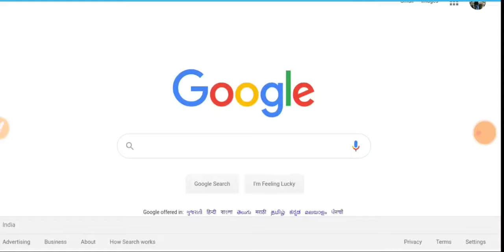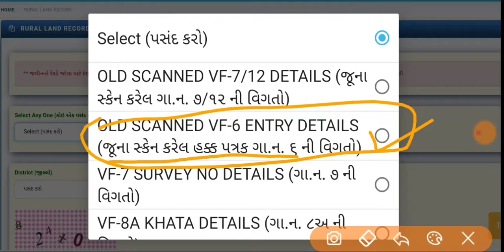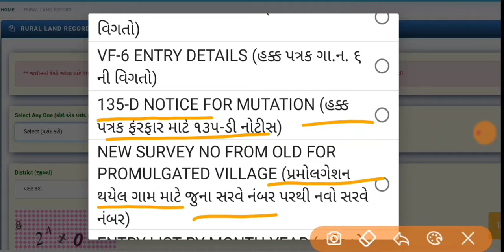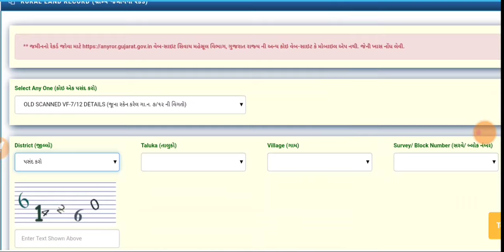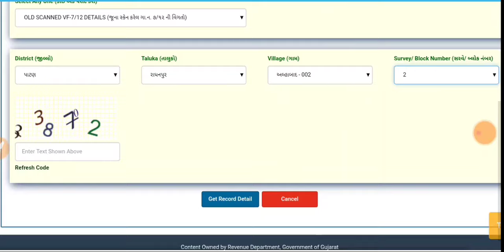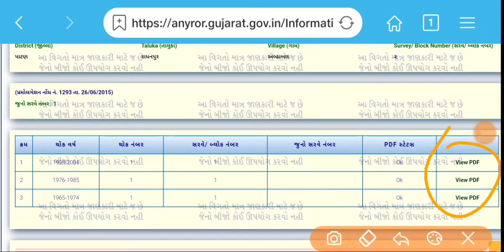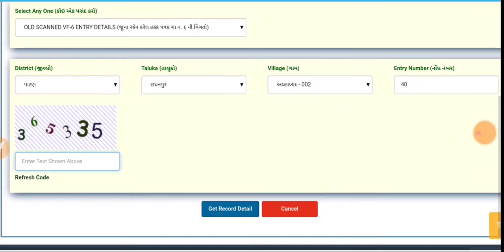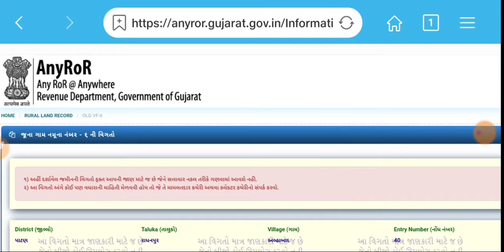AnyRoR Gujarat 7/12 and 8A Utara Land Records Gujarat | AnyRoR Anywhere View Land record Rural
How can I check 7/12 Utara online in Gujarat?
How can I search 7/12 by name Gujarat?
How can I get my survey number in Gujarat?
What is the meaning of 7/12 Utara?
How do I know my name is 7 12?
How can I add my name in 7 12 in Gujarat?
How can I get 7/12 online in Gujarat?
How can I see total area of my land ?
How to view Anyror land records in gujarat
Satbar Utara
anyror
vf7/12
juna sat bar utara
anyror official site અહીંથી પણ તમે જાણી શકો છો.

120 વર્ષ જુના હસ્તલેખિત ૭/૧૨ ઉતારા જોવા માટે..

anyror.gujarat.gov.in junagadh

What is AnyROR in land records?
old land record gujarat
anyror gujarat 7/12
Saat bara (7/12)
Can we get 7/12 extract online
What is property card in Gujarat?
What is a 7/12 land document?
how to check land record in gujarat
Google maps with survey numbers

7/12 ઉતારા
નામ પરથી ખાતા નંબર જાણો
જુના સર્વે નંબર પરથી નવો સર્વે નંબર જાણો

⚜️ગુજરાત સરકારની તેમજ કેન્દ્ર સરકારની તમામ યોજનાઓની માહિતી અહિથી મળશે

👉રોજે રોજે સરકારી ભરતીની માહિતી તેમજ વિવિધ યોજનાઓની માહિતી માટે અમારી સાથે વિવિધ સોશિયલ મીડિયા સાથે જોડાઓ 🔃

♻️દરેક અપડેટ માટે અમારી ચેનલને સબસ્ક્રાઈબ કરો

➡️મહત્વના વિડિઓ જુઓ

♻️જુઓ તમારૂ નામ બી.પી.એલ યાદીમા છે કે નહી સાથે  આખા ગામની BPL યાદી BPL માં નામ નોંધાવા શુ કરવું વગેરે માહિતી.